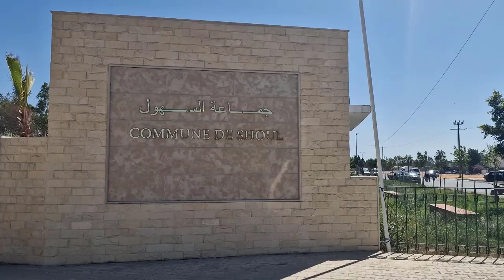الرويش راض على حصيلة أداء 3 سنوات من عمل مجلس السهول ويتمنى تأطير المواطن حتى لا ينال منه المشوشين